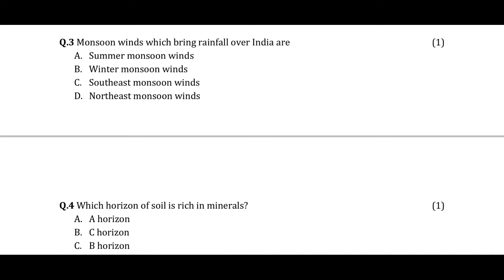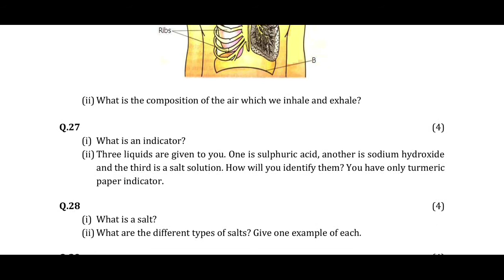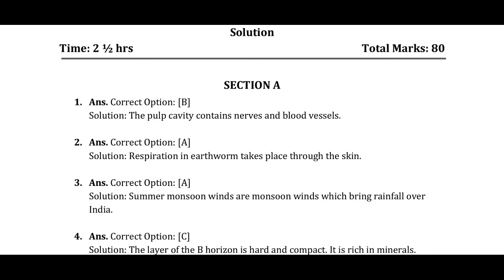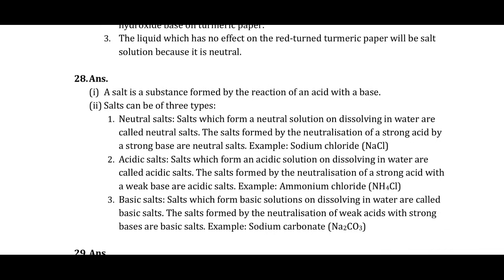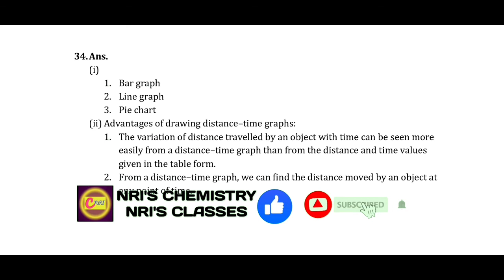class7science practice test with solution 1